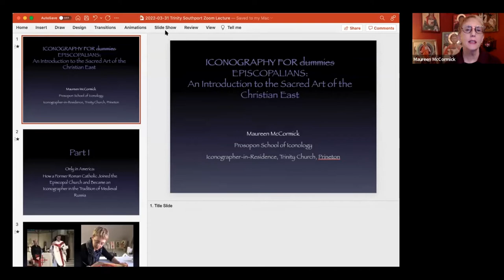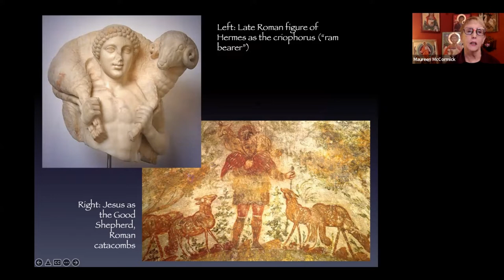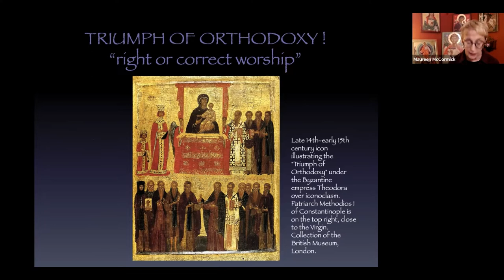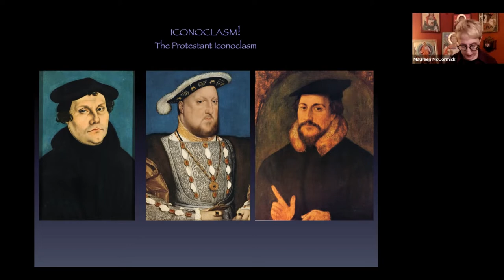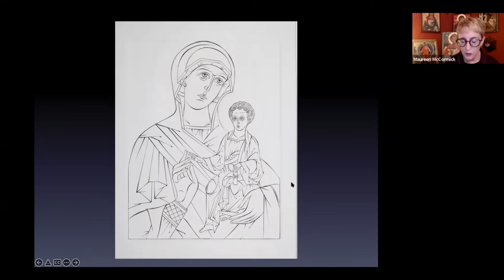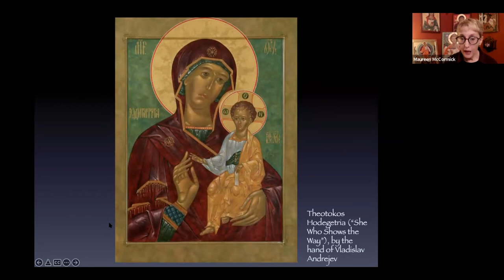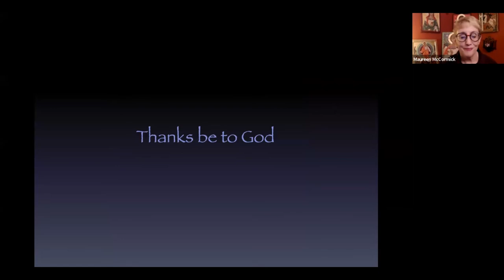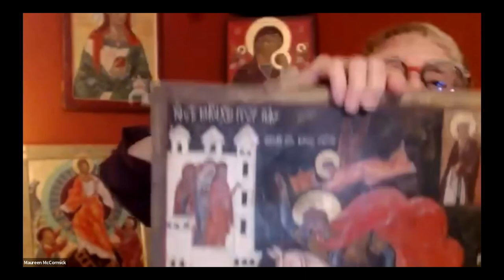Introduction to Iconography Maureen McCormick